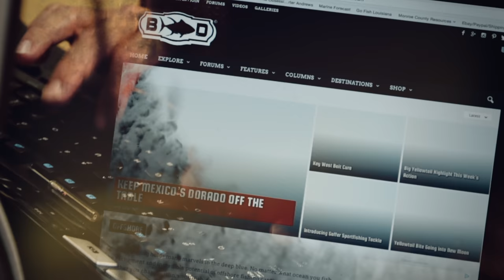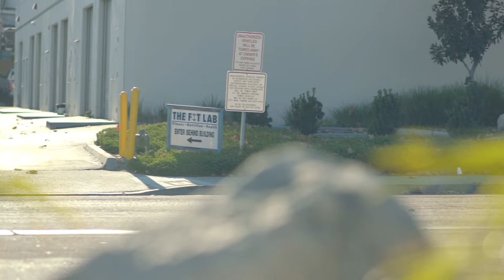Local Knowledge S6:E2 "Rockfish Taco"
We are back in San Diego this week, showing Rutchy what Socal winter fishing is all about for us West Coasters. Rockfish tacos are about as SoCal as it gets and on this visit to San Diego Ali takes Rush on a rockfishing and lobster "grocery run."  San Diego Winters offer a great opportunity for slow pitch jigging and lobster hoop netting. The techniques of choice for Winter fishing, rewards are delicious rockfish tacos.

Produced by:
Michael Torbisco